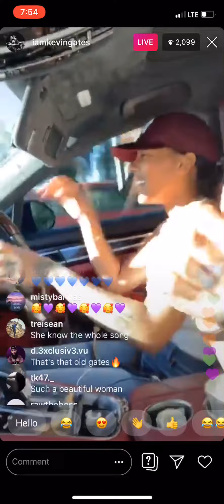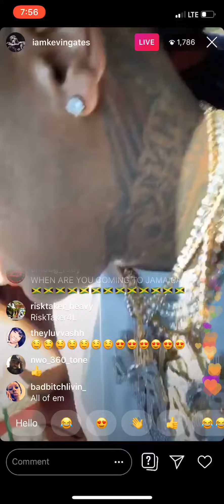Kevin Gates - Trap House (Unreleased)